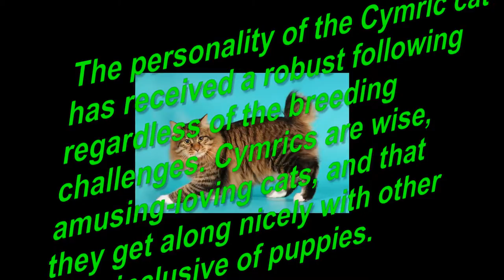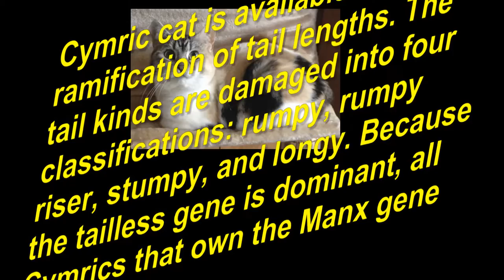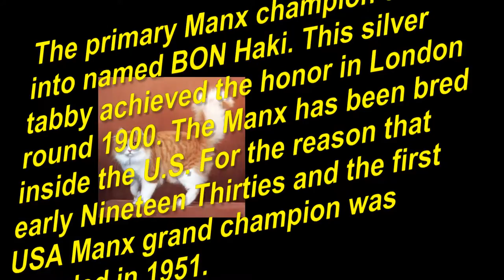Cymric Cat and Kittens | History of This Charming Breed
The Cymric cat has received a robust following regardless of the breeding challenges. CymricCat is wise, amusing-loving cats, and that they get along nicely with other pets, inclusive of puppies. Cymric cat is particularly referred to for his or her loyalty to their human beings and experience spending satisfactory time with them.

 As cats cross, they can be easily taught hints. In spite of their playful temperament, they are gentle and nonaggressive. Their playful yet tractable tendencies are correct for families with children.

Cymric cat is effective jumpers and if sufficiently inspired will manipulate to breach the coziest shelf. They're also inquisitive about water, so long as you don't dunk them inside the nasty stuff. Possibly this fascination comes from originating on a small piece of land surrounded by means of it.

Cymric Cat Breed Traits:
Cymric cat is available in a ramification of tail lengths. The tail kinds are damaged into four classifications: rumpy, rumpy-riser, stumpy, and longy. Because the tailless gene is dominant, the entire Cymric cat that owns the Manx gene will have one of the four tail kinds.

Rumpies are absolutely tailless and are prized due to the fact they can compete efficiently inside the display ring. They often have a dimple at the bottom of the spine where the tail might be if it has been a gift.

Rumpy-risers that possess a quick knob of the tail, stumpies that have an often curved or kinked tail stump, and longies which have tails almost as long as that of a median cat. They are used for breeding or are located as pets. Many breeders dock the tails of the longies to make it easier to find houses for them.

History of the Cymric Cat:
Cymric cat is long-haired Manx. The Manx is one of the oldest known cat breeds. Many splendid legends surround the origin of this breed. The maximum interesting, however also least genetically correct, is that the Manx became sleeping while Noah was known as all of the animals into the ark.

The cat awakened simply as Noah changed into closing the door of the ark. The cat made it to the park just in time but Noah accidentally closed the door on the cat's tail, cutting it off completely. Every other legend has it that the cat came from one of the ships of the Spanish armada that sunk off the coast of the isle of the guy in 1588.

The real beginning of the Manx probably had more to do with buying and selling ships that went from Phoenicia to Japan. These sailors may additionally have picked up a few Japanese corkscrew-tailed cats on their journey. It bringing them back in the ship as mousers rather than which means to import a brand new breed of cat.

The primary Manx champion changed into named BON Haki. This silver tabby achieved the honor in London round 1900. The Manx has been bred inside the U.S. For the reason that early Nineteen Thirties and the first USA Manx grand champion was awarded in 1951.

The primary Cymric cat was suggested in Canada within the Nineteen Sixties. A few registries still call these long-haired Manx; others have given them the separate breed name of Cymric cat, has taken from the Celtic word for welsh.